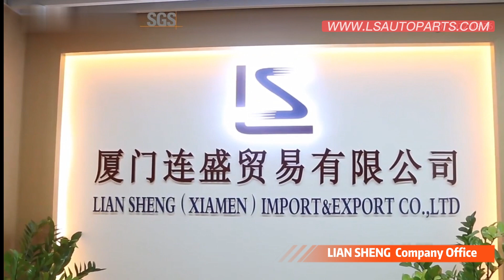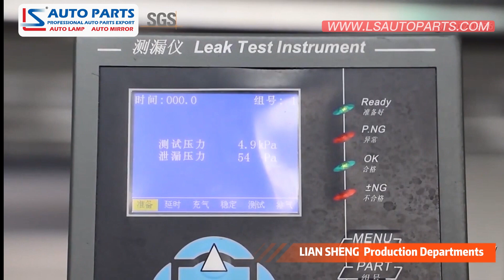LS AUTO PARTS